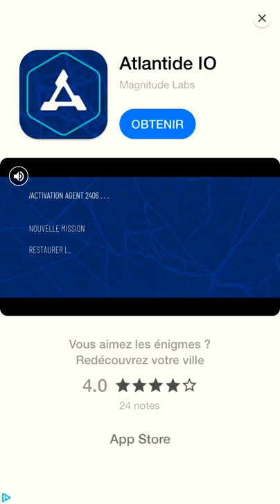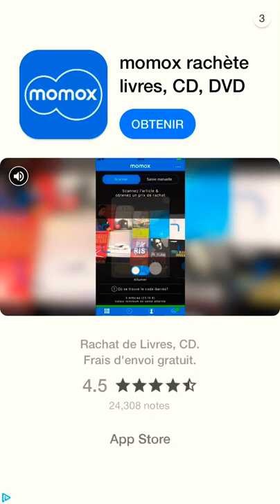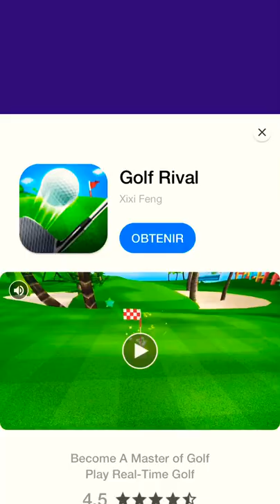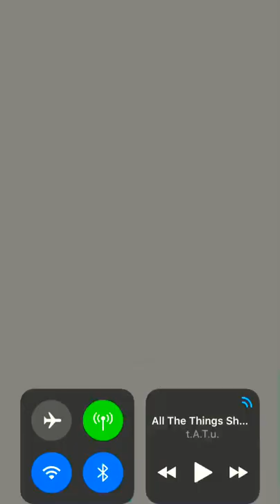CODYCROSS - Réponses Française Niveau 1 a 5 (25 Grilles)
Dans cette vidéo ce trouvent les réponses du jeu CodyCross. Les réponses des niveaux 1 à 5 (25 Grilles)

N'oubliez pas le Pousse Bleu qui fais plaisir et hésitez pas a laisser un commentaire, cela pourra servir a m'amélioré !!!

Niveau 1

--- Grille 1 ---
Abstrait, Repasser Glouglou, Plongeur, Berceuse, Thevoice, Tapenade, Clochard, Coquette, Pouvoirs, Laeticia.
--- Grille 2 ---
Desperate, Epiphanie, Greenwich, Enchantee, Solitaire, Président, Lendemain, Téléscope, Marseille, Cotillard, Hamburger, Assemblée, Menuisier, Epilepsie, Adhérence, Aboiement, Chaussure.
--- Grille 3 ---
Miette, Appats, Avocat, Paques, Touche, Tiedir, Annecy, Studio, Jaloux, Blouse, Arcade, Chirac, Soldat, Camion, Agneau, Avenir, Trones, Auteur
--- Grille 4 ---
Fleches, Octobre, Crampon, Primeur, Epouser, Monnaie, Licence, Paradis, Evident, Decoupe, Journal, Riviera, Gaulois, Arobase.
--- Grille 5 ---
Presque, Respect, Actrice, Potiron, Enfance, Equerre, Cubique, Citroen, Assurer, Attelle, Jackpot.

Niveau 2

--- Grille 1 ---
Africain, Tonnerre, Broderie, PeterPan, Sterilet, Chargeur, Dimanche, Charabia, Lezarder, Biologie, DanyBoon, Griottes, Bretelle, Censurer, Sangsues, Moelleux.
--- Grille 2 ---
Licorne, Thermos, Cerveau, Picoler, Collyre, Tresser, Devaler, Fiancer, Tactile, Balance, Courage, Cascade, Vietnam, Enlisse, Jacques, Chauvin, Interet.
--- Grille 3 ---
Accoudoir, Madeleine, Tapissier, Tournedos, Souverain, Finistere, Rejoindre, Predateur, Vermifuge, Cargaison, Catacombe, Zoophobie.
--- Grille 4 ---
Ordure, Crepes, Rateau, Ferree, Slogan, Climat, Battes, Landes, Pivert, Courbe, Craies, Louvre, Aramis, Cutane, Courge.
--- Grille 5 ---
Accoucher, Berlingot, Crustaces, Occitanie, Plastique, Decollage, Kaamelott, Giriatrie, Focaliser, Entretien, EmileZola, Acquitter, Poudreuse, Precarite.

Niveau 3

--- Grille 1 ---
Abricot, Minions, Bouquet, Adherer, Gironde, Ivresse, Cerveau, Gravite, Essence, Dinette, Staline, Semelle.
--- Grille 2 ---
Atterrir, Avantage, Convives, Diminuer, Taureaux, Monopoly, JeanReno, Clinique, Interdit, Tremplin, Hivernal, Shanghai, Centaure.
--- Grille 3 ---
Civiere, Defunes, Tableau, Externe, Tringle, Gardien, Couvent, Peintre, Matinee, Parking, Pokemon, Bonjour, Gencive, Moufles, Semoule, Contrat, Microbe, Seville, Touareg.
--- Grille 4 ---
Radiateur, Coulisses, Parelement, Francaise, Aubergine, Epilation, Gallagher, Vainqueur, Meteorite, Presenter.
--- Grille 5 ---
Miroir, Amadou, Epines, Argent, Desole, Essaim, Escape, Billot, Poncho, Animer, Caviar, Pierre, Morgue, Qatari, Fleche.

Niveau 4

--- Grille 1 ---
Amnesie, Romaine, Andorre, Odyssee, Divorce, Haleine, Alliage, Simpson, Tsarine, Cantine, Athlete, Mistral, Docteur, Endette.
--- Grille 2 ---
Couvercle, Microsoft, Residence, Garagiste, Espagnole, Synonymes, Symptomes, Propriano, Orchestre, Pourboire, Herbivore, Cinquante.
--- Grille 3 ---
Musicien, Soucoupe, Herisson, Gourmand, Episodes, Decupler, Wallonie, Recolter, Pluvieux, Militant, Sorciere, Gangster, Carambar, Ombrelle.
--- Grille 4 ---
Depute, Glacon, Stylet, Basque, Adidas, Anneau, Chevet, Sphere, Hublot, Second, Temple, Clopes, Coteau.
--- Grille 5 ---
Impairs, Coluche, Abriter, Litiere, Classee, Finance, Athenes, Serveur, Anglais, Bolchoi, Froncer, Gobelet, Charade, Galette, Amender.

Niveau 5

--- Grille 1 ---
Paresseux, Croissant, Diligence, Ascendant, Stockholm, Moustache, Eclaireur, Programme, Carrelage, Starmania, Singulier, Delacroix.
--- Grille 2 ---
Moriarty, Lourdeur, Festival, Polaroid, Coquille, Ceinture, Calvitie, Poitrine, Soupcons, Araignee, Autodafe, MrPropre, Superman, Nicotine, Province, Parmesan, Enlaidir, Ouvreuse, Vacances.
--- Grille 3 ---
Orteil, Mairie, Majeur, Farine, Tarzan, Trappe, Prison, Baffle, Galles, Patron, Dedans, Brebis, Tunnel, Famine, Peigne, Etapes.
--- Grille 4 ---
Olivier, Hamecon, Bapteme, Presley, Sorcier, Noircir, Changer, Peluche, Bristol, Baskets, Gamelle, Aveyron.

BON JEU A TOUS LES LOULOUS ! En espérant que cette vidéo vous aura aidée !